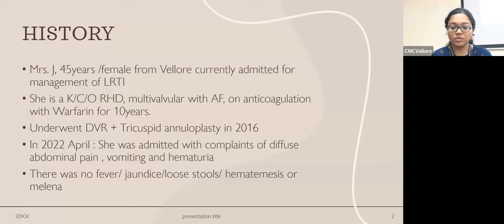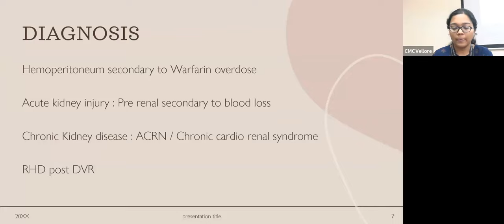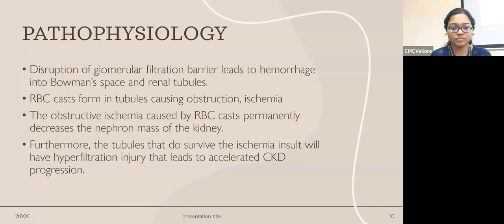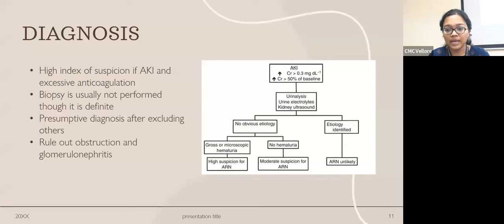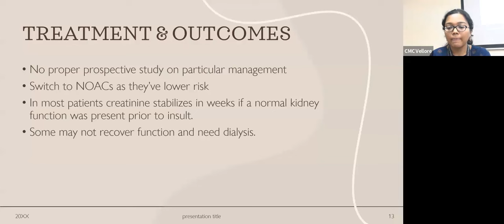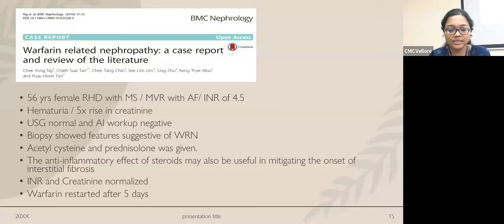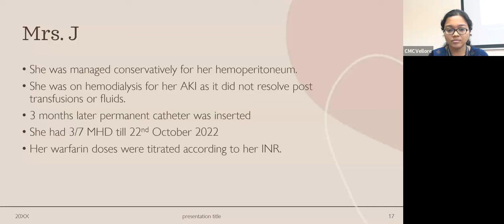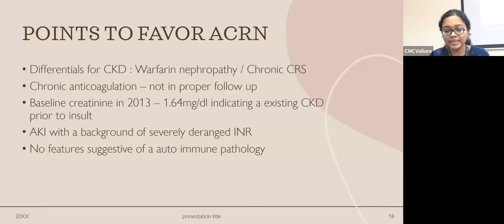BLOCKED TUBES - DR. DORENE JUANA